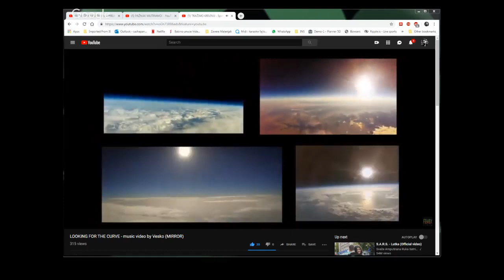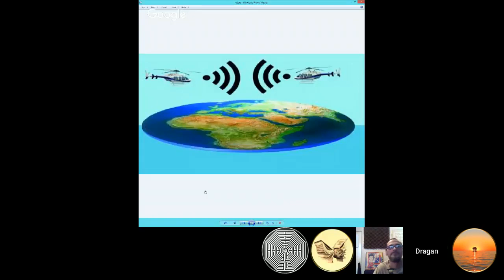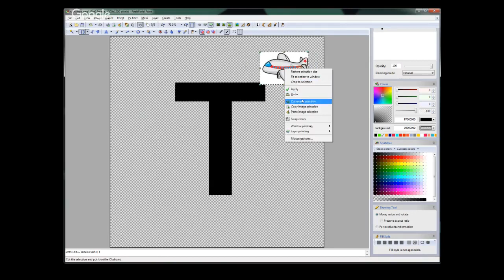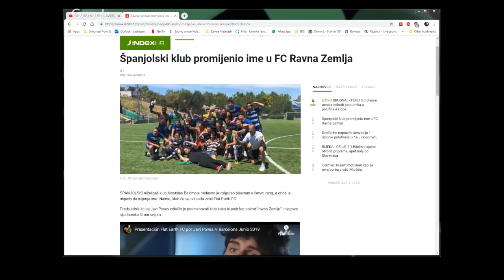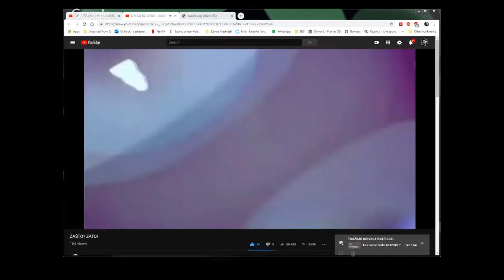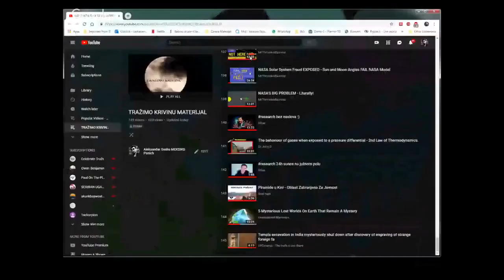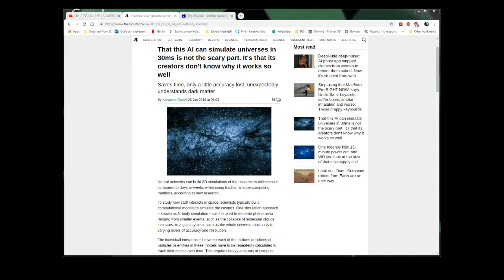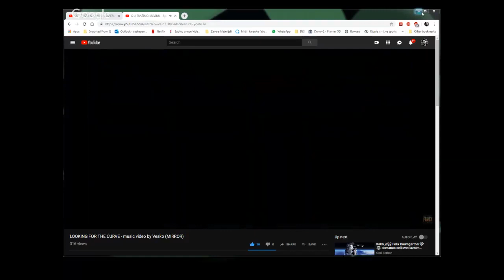TRAŽIMO KRIVINU - Force the Curve - Ep.110 - Ravna Zemlja / Flat Earth (MIRROR)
Uploader: Intromix

* Bob i Dragan predstavljaju 4 nova eksperimenta!!!

* Astronomers Spotted a Car-Size Asteroid Just Hours Before Impact

* Scientists think some supermassive black holes didn’t start as stars

* That this AI can simulate universes in 30ms is not the scary part. It's that its creators don't know why it works so well